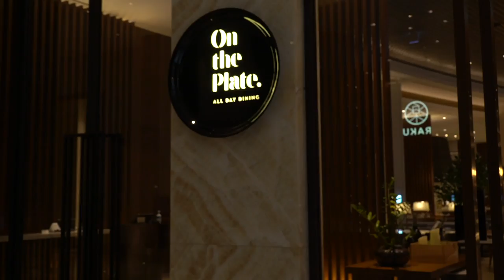Welcome to Paradise City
WPTs Royal Flush Crew Caitlyn Howe takes us around the magnificent Paradise City property.

Give us love on Instagram